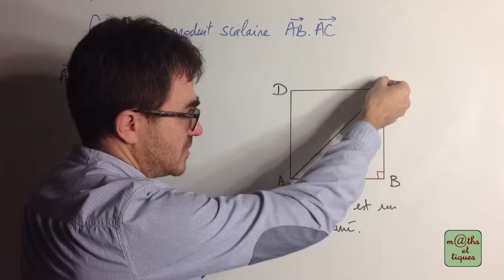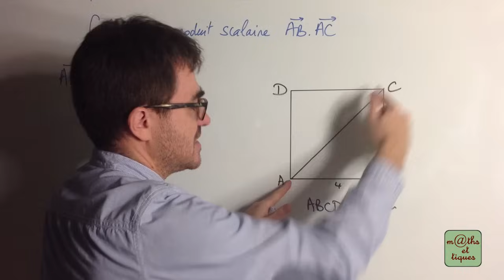Calculer un produit scalaire par projection - Première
Calculer un produit scalaire à l'aide d'un produit scalaire associé. 👍